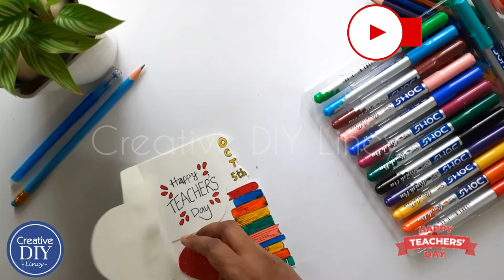Simple & Easy World Teacher’s Day Card Idea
Simple & Easy | World Teacher’s Day Card Idea @Creative DIY Lincy teachersday cardidea oct5 #2022

Today, I’m sharing a Simple & Easy World Teacher’s Day Card Idea.

▶ Materials used:
• Watercolor paper – 200gsm
• Brush Pen/ Sketch Pen
• Marker Pen

happy teachers day
teachers day
world teachers day card idea
Oct5

▶ Please check out the video for more details and let me know your valuable feedback in the comments section.